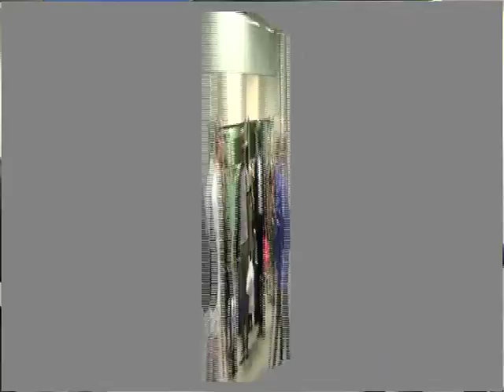Association : DALOA - UK - 2015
Daloa - UK   - Gala de Bienfaisance